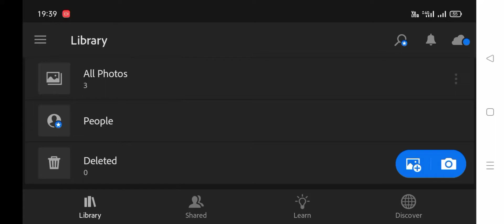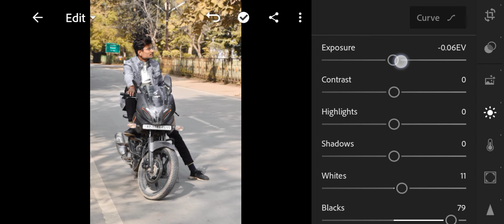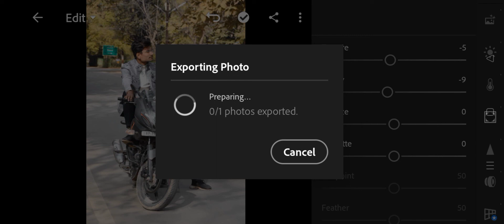Orange tone Lightroom photo editing tutorial